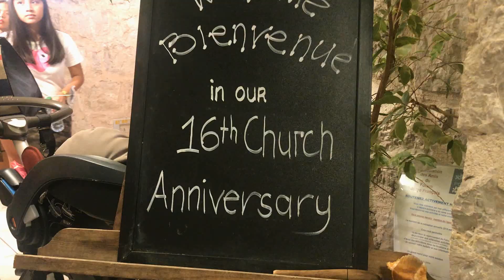NICE @ 16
Nice, France Church Anniversary.